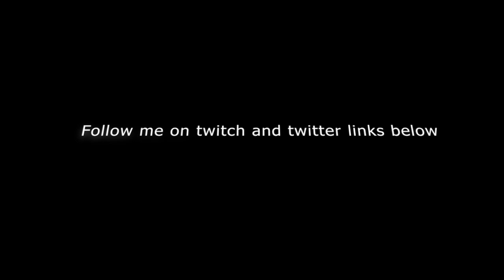Nitsu04 August Highlights 01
Nitsu04's August Highlights 01